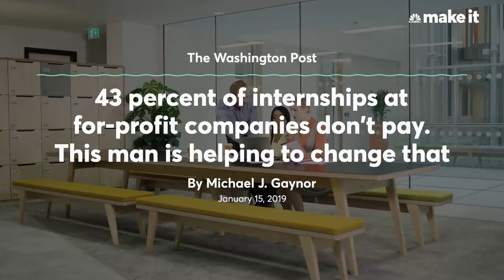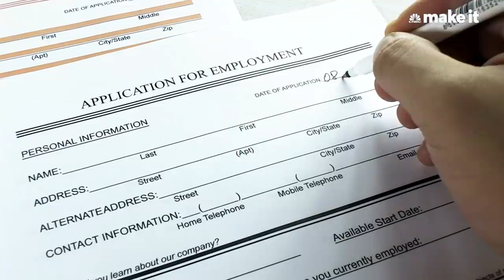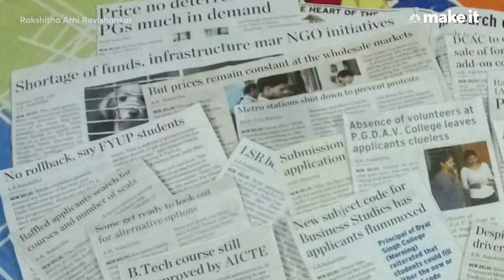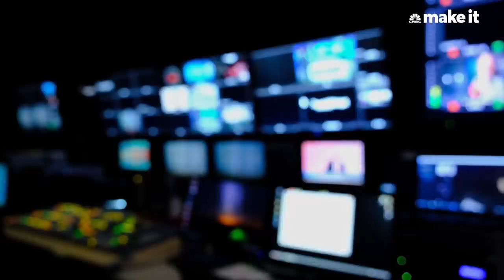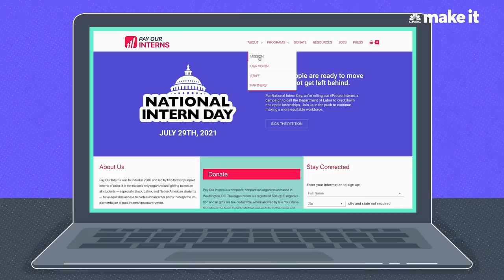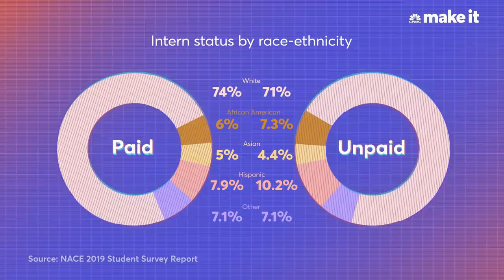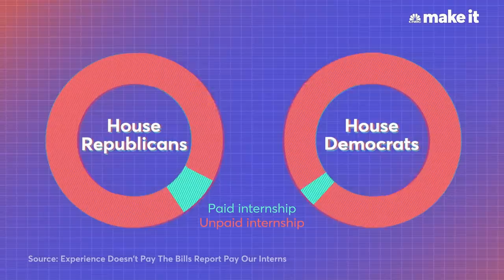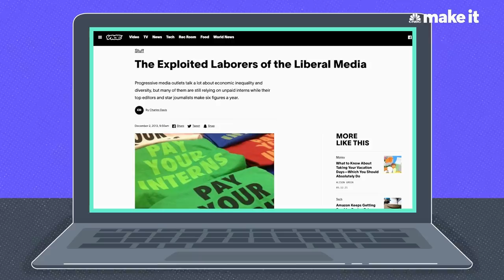Why Unpaid Internships Still Exist In Corporate America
Internship experience can significantly boost your chances of landing your first job. The problem? A significant number of internships in the U.S. are still unpaid. In 2021, nearly 50% of internships were unpaid, according to a survey by the National Association of Colleges and Employers. These types of internships have proven to further inequity, giving opportunities to a select few while isolating others. So why are unpaid internships still so prevalent in our workforce today?

For many young workers, an internship offers their first taste of the “real world,” and many interns take home a very real paycheck of $0.

According to a recent survey of 267 employers (including big-name companies such as Adidas, Dell and Wells Fargo) by the National Association of Colleges and Employers, the average hourly wage for paid interns in the summer of 2020 was $20.76 — an increase of $1.22 from the previous year and the highest rate ever measured.

But while competition at top employers may have led to good pay for some, a recent NACE survey of college students found more than 40% of interns surveyed said they were not paid.

Unpaid internships can be a controversial topic. Some argue they provide valuable exposure for young people trying to learn about an industry, while others critique the practice as an excuse to exploit free labor from young workers eager to get a foot in the door.

CNBC Make It spoke with experts to learn why unpaid internships exist — and why many feel these roles blur the line between opportunity and exploitation.

Legal precedence

The Fair Labor Standards Act, originally passed in 1938, requires for-profit employers and non-profit employers that generate $500,000 or more in business annually, to pay employees for their work.

This act was soon impacted by the 1947 Supreme Court case Walling v. Portland Terminal Company. At the time, the Portland Terminal Company offered an unpaid program for aspiring railroad brakemen that lasted for seven or eight days. When trainees sued the company, hoping to get paid, the case made it to the Supreme Court, which ultimately found participants did not need to be paid because they were “trainees” rather than employees, based on the court’s finding that “the trainee’s work does not expedite the railroad’s business, but may, and sometimes does, actually impede and retard it.”

This decision created a long-lasting precedent for the conditions under which it is legal for employers to not pay trainees and interns. Essentially, an organization does not need to pay an intern under the argument that the intern is receiving more benefit from the relationship than the organization.

As work has changed, so did the role that interns provide organizations.

“In the 1970s, internships became more common across various industries as the college population grew due to the inclusion of women and other groups,” says Joshua Kahn, NACE assistant director of research. “This expansion of the college population occurred during a tight job market, so unpaid internships became seen as a way to help get these folks some experience in lieu of a full-time, paying job.”

Over the next several decades, internships expanded among both for-profit and non-profit organizations.

“By 1992, about 17% of college students had participated in an internship, with that number increasing to about 50% by 2008. This year, in our most recent data, 75% of graduating seniors said they participated in some type of internship experience,” says Kahn.

Why Unpaid Internships Still Exist